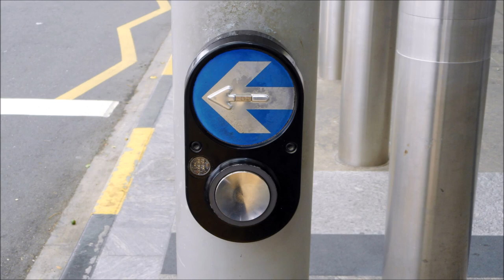Changi Airport Terminal 1 Traffic lights (SWARCO Alustar) [Remastered]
This video is to take photographs of traffic lights at Changi Airport Terminal 1. Taken on 20 July 2018.